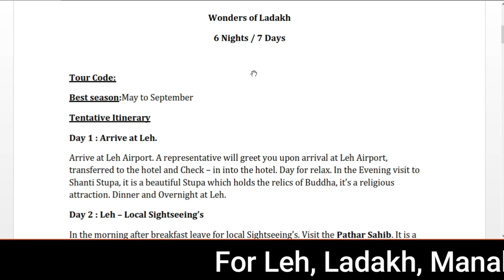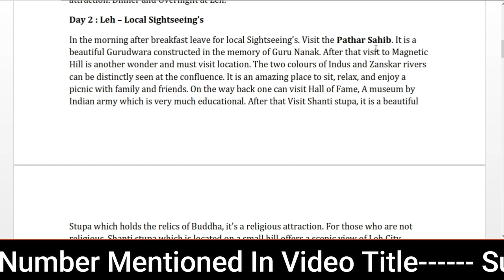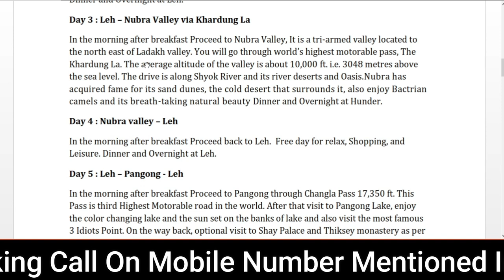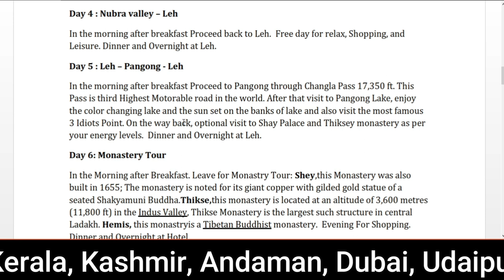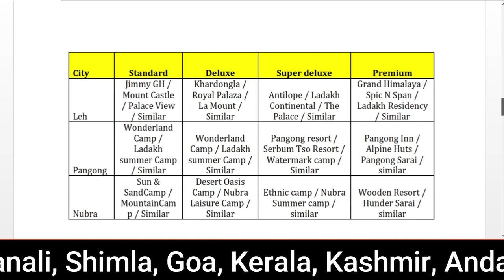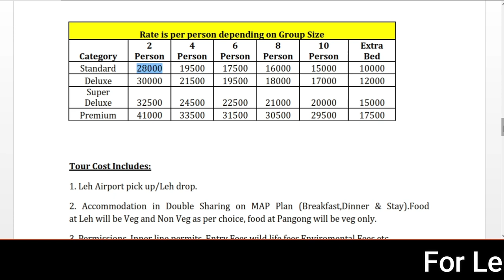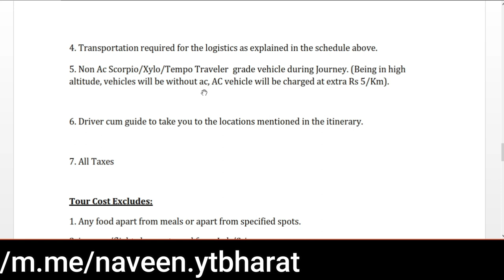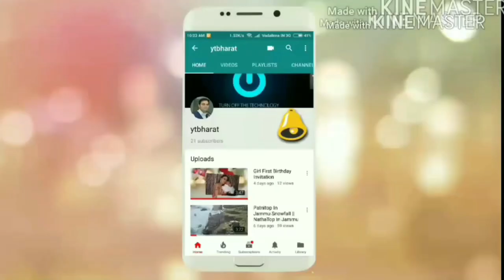Leh Ladakh Package 6 N 7 Days in 15 k Rupees For 10 P | For Package Booking Call: Gaurav-80104-28280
Leh Ladakh Package 6 N 7 Days in 15k Rupees | Food, Accommodation, Transportation Booking --Call: Gaurav-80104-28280, Narendra: 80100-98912

For Leh Ladakh Best Package Booking Call: Gaurav-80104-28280
Company: Create My Booking
pangong lake,
galwan valley,
galwan river,
galwan vivad,
jojila park,
zojila pass road,
galwankbalwan,
where galwan valley located,
jojila pahad,
India vs china,
Ladakh china ,
जोजिला पास,
Leh Ladakh tour by ms vlogger,
Leh Ladakh bike tour tips by ms vlogger,
Ladakh bike tour by ms vlogger,
Ladakh tour tips by ms vlogger,
Ladakh ms vlogger,
zojila pass bike trip,

Thanks